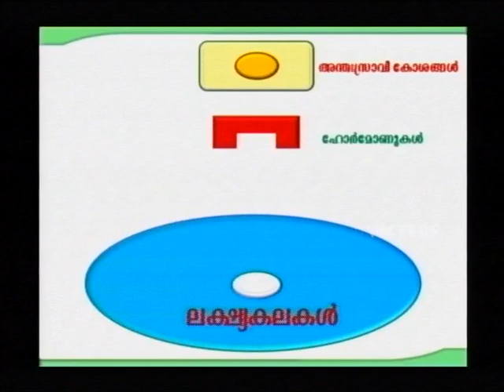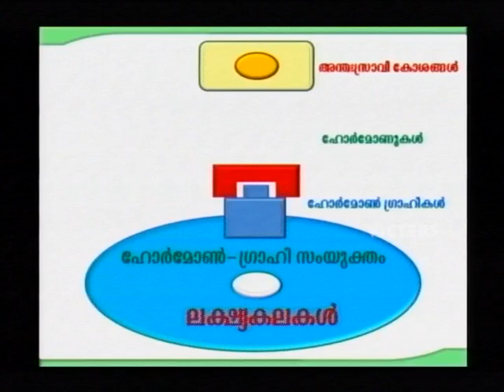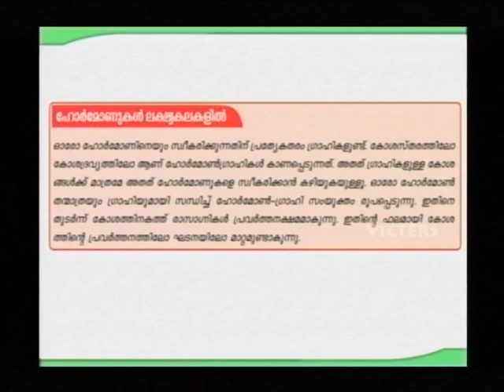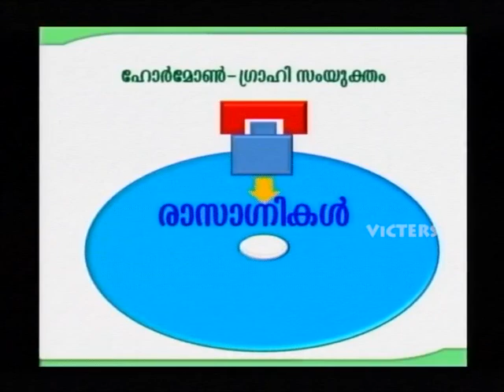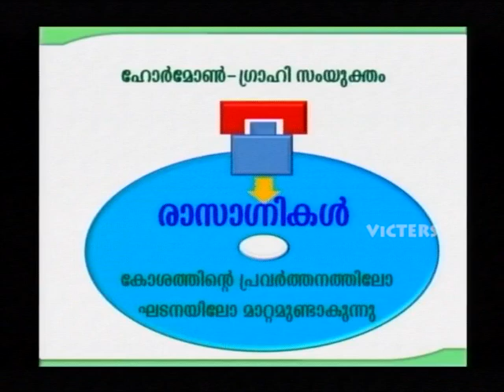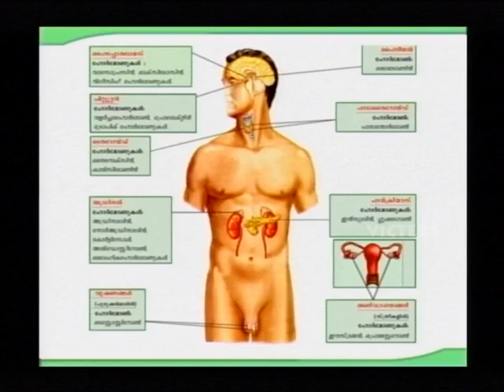SSLC Orukkam-Biology Part 14